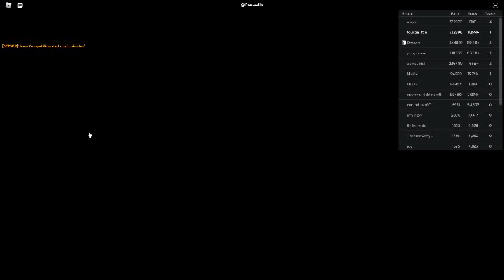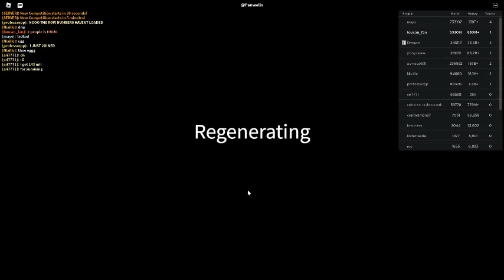Russia Car Crash Compilation 17401